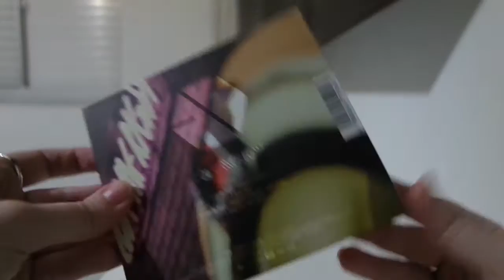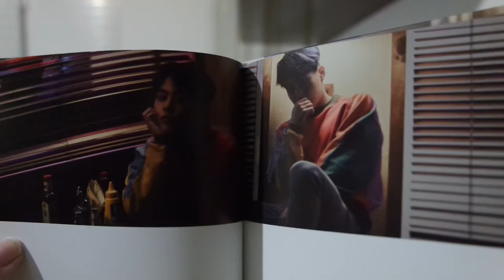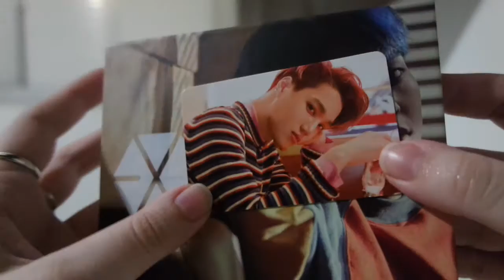EXO - Love Me Right - romantic universe - [Xiumin Edition] Unboxing